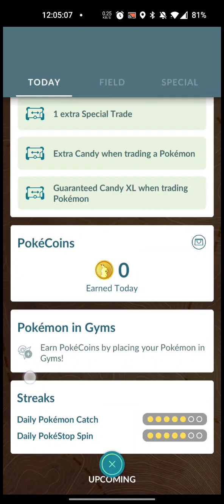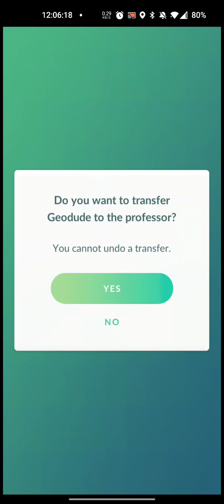From A to Zygarde Error 🤨